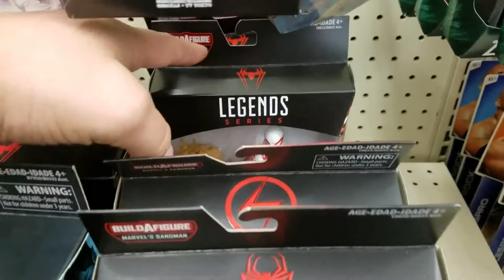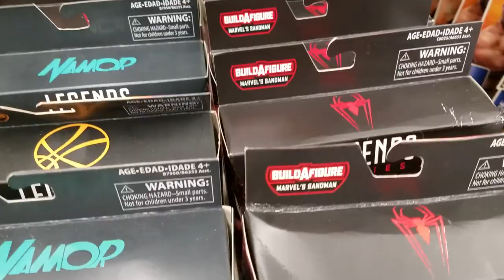Episode 40 - Today's Hunt & Found Sandman Wave! & Unboxing from GO, Trigboy! & eBay (2-15-17)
Found the whole Marvel Legends Sandman Wave in one stop at Walgreen's. The two ML Black Suit Spideys are for Brandon Warren & Daniel Barger. Also, got NECA Ash vs Evil Dead Season 1 Hero Ash from GO, Trigboy! and the Keith's Fantasy Club Dumpyard (3rd Party Junkion Transformer).